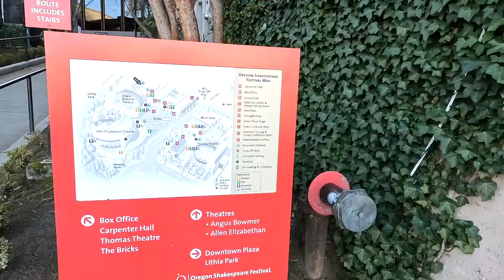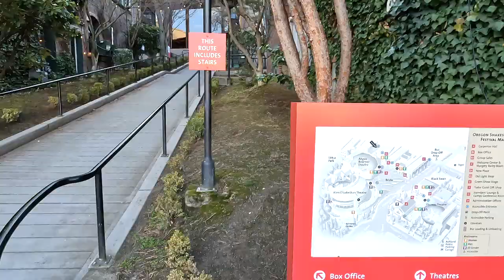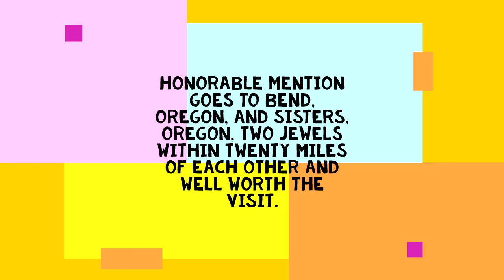Full Time in a Shuttle Bus, My Three Favorite Cities of 2023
Eight months on the road, over 300 cities and towns visited, these are our Top Three favorites to visit.